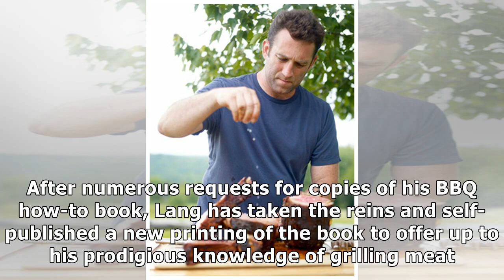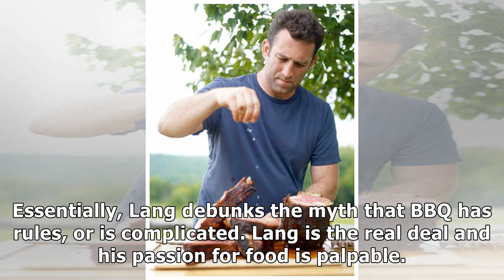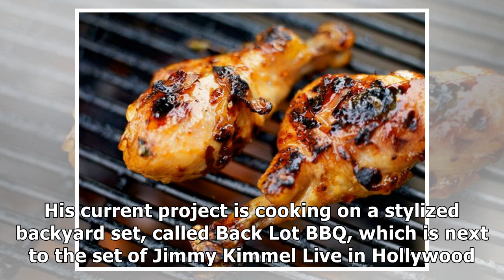Serious Barbecue by Adam Perry Lang